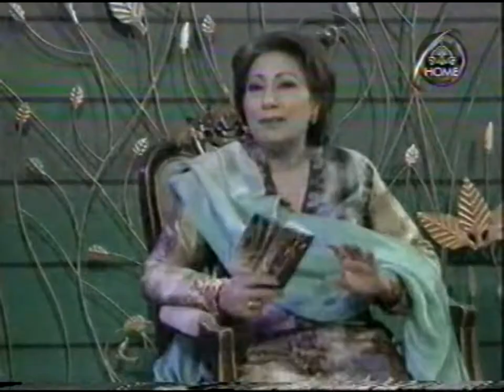Naqqi Ali Khan Yaad Piya ki Aaye Host Kanwal Naseer Ptv Home Raat Chali hay Jhoom Kay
Naqqi Ali Khan  Yaad Piya ki  Aaye Host Kanwal Naseer  Musical Show Ptv Home Raat Chali hay Jhoom Kay

Naqqi Ali Khan is the grandson of Ustad Bade Ghulam Ali Khan  son of Ustad  Karamat Ali Khan who was the elder son of Ustad Bade Ghulam Ali Khan Watch his interview on Raat Chali Hai Jhoom Kay .PTV Home May  2017